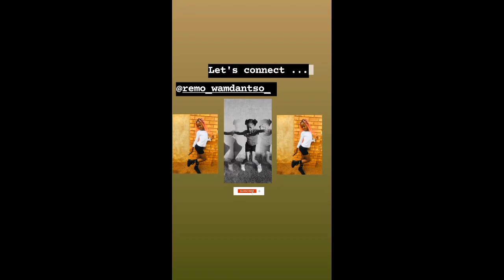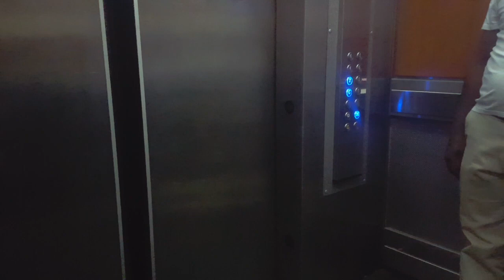WEEKEND VLOG :GOING TO JOBURG | SLEEPING IN THE HOTEL |GETTING ICE CREAM AND MORE..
remo_wamdantso_